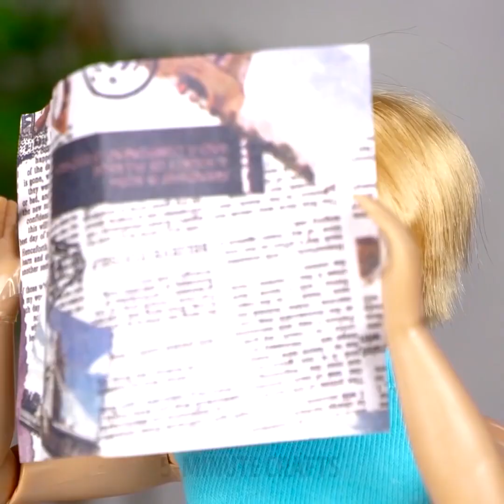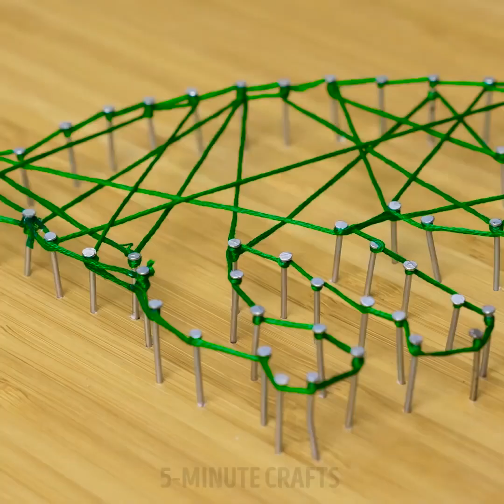24 VERRÜCKTE SPIELZEUG-TRICKS, DIE DICH INTERESSIEREN WERDEN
FANTASTISCHE TRICKS ZUM NACHMACHEN UND BASTELN

Wir haben heute eine neue Reihe erstaunlicher Tricks und cooler selbstgemachter Ideen, die dir helfen, dein Leben komfortabler zu gestalten und viel Spaß zu haben. Mache es uns nach!

Egal, was deine Interessen sind, auf unserem Kanal kannst du etwas Besonderes für dich finden. Gartenarbeit, Kleidungsdesign, Renovierung, Kochen, Basteln und so weiter - es ist immer etwas für dich dabei. Sieh dir unsere Videos an und lerne neue Dinge und lerne neue Fähigkeiten!

Wir haben viele tolle Ideen für dich! Wenn du zum Beispiel eine Heißklebepistole hast, herzlichen Glückwunsch! Eine Heißklebepistole ist praktisch ein 3D-Drucker. Du kannst es benutzen, um Dinge von Grund auf neu zu gestalten!

Wenn du etwas Süßes liebst, haben wir viele Dessertideen und viele Videos, die sich mit köstlichen Desserts beschäftigen. Schokolade, Obst, Gebäck - Du kannst deine Freunde und Familie mit einem erstaunlichen Meisterwerk überraschen!

Sieh dir unsere coolen Designideen für Kleidung an. Kleidung zu dekorieren ist definitiv eine der besten Möglichkeiten, sich auszudrücken! Zeige der Welt deine Kreativität.

Wir haben noch viel mehr verschiedene Themen. Bleib bei uns und habe endlosen Spaß!

TIMESTAMPS:

00:20 - DIY Barbie-Tricks
05:16 - Drachenei Tutorial
05:51 - Dino-Seife
09:30 - Papier-Dekorationen
12:38 - Papier-Spielzeug